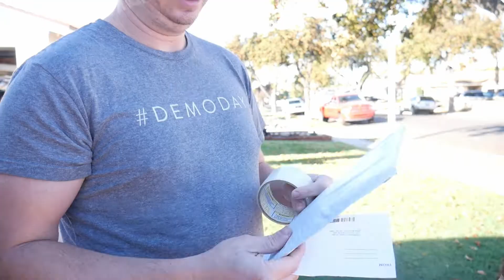weekend of fun and a rare appearance of our oldest